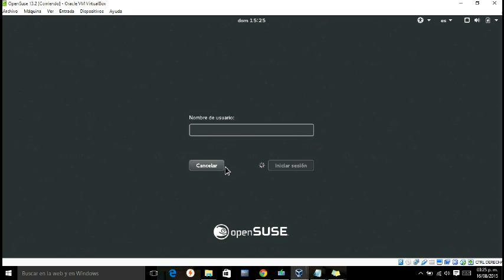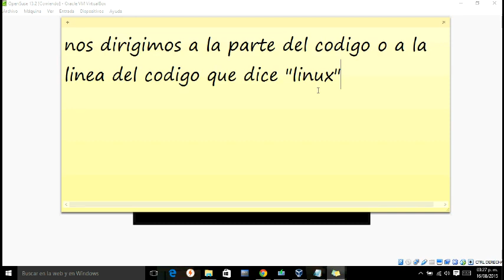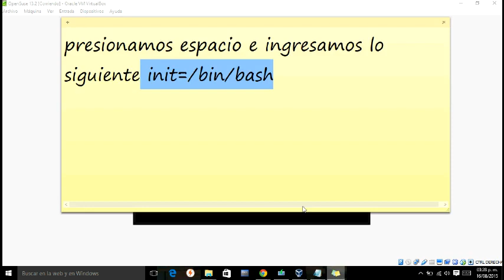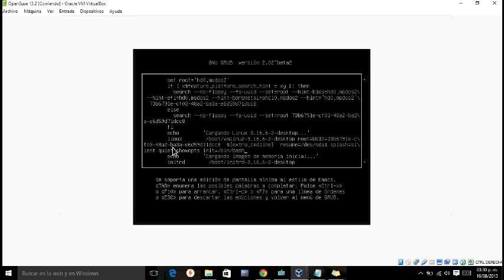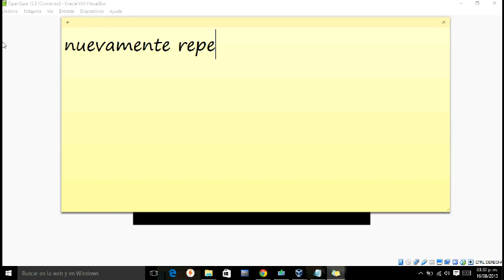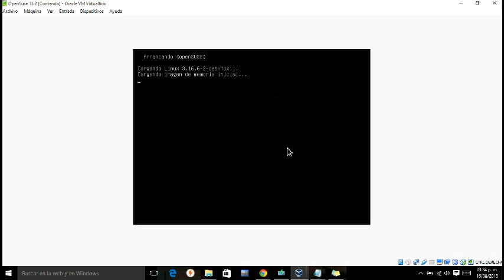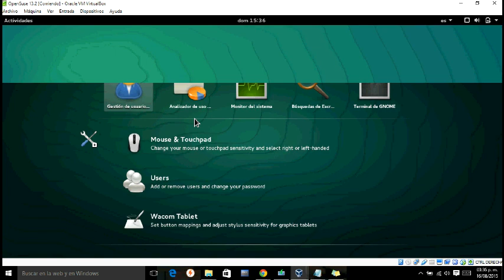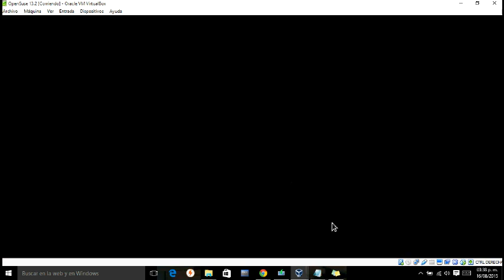Cambiar Contraseña del root en openSUSE cuando es olvidada y modificar usuarios.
Cambiar Contraseña en openSUSE cuando es olvidada mediante el root
como cambiar la contraseña en openSUSE 13.2 cuando es olvidada.